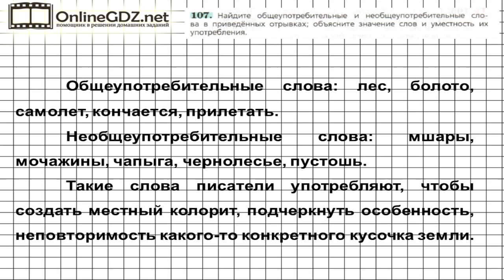Задание № 107 — Русский язык 6 класс (Ладыженская, Баранов, Тростенцова)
Чтобы решить 107 упражнение вам нужно прочитать текст и найти общеупотребительные и необщеупотребительные слова в приведенных отрывках, объяснить значение слов и уместность их употребления. Вашим помощником будет наше видео с решением.